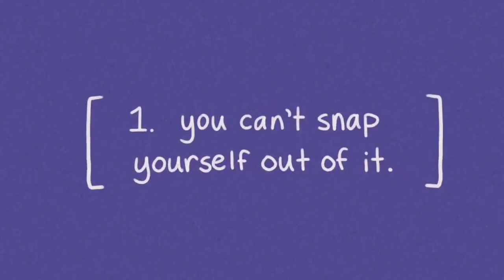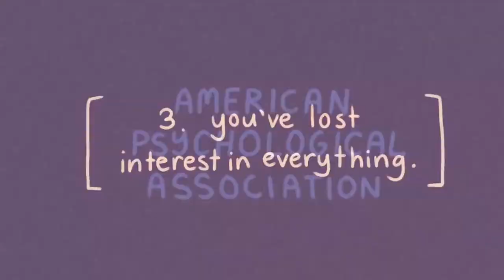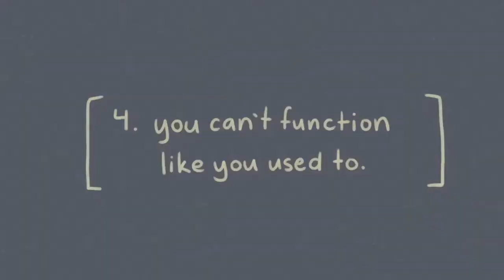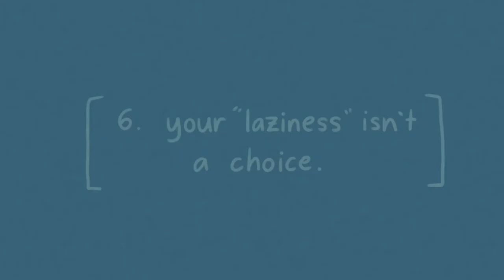6 Signs you are Depressed, not Lazy | FULL VIDEO OUT | presented by Kahani Mehel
Have you lost your sense of direction in life and didn’t know what else to do? Do you always feel "lazy", unmotivated, and uninspired? Because we live in such a cutthroat and hypercompetitive society so obsessed with the pursuit of wealth and success, we're likely to suffer from chronic stress. When we constantly overworking ourselves, we're bound to experience some adverse effects on our mental and emotional well-being. But what if your laziness is about more than just emotional burnout? What if it’s already become something much more serious? Watch this to find out.

As a quick disclaimer, we wanted to remind our viewers that the depression signs discussed in this video should not be used to diagnose anyone with depression. If you or someone you know is struggling with depression, please reach out to a mental health professional who can help.

Writer: Chloe Avenasa
Script Manager: Kelly Soong
VO: Amanda Silvera
Animator: Hannah Roldan
YouTube Manager: Cindy Cheong

No More Cat Spraying: get your product from the link below and enjoy with your pets.

(kahani mehel). We will act upon your enquiry immediately.